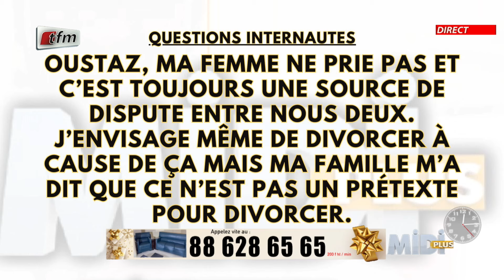Questions 3: Ma femme ne prie pas et c'est toujours une source de dispute entre nous deux.......